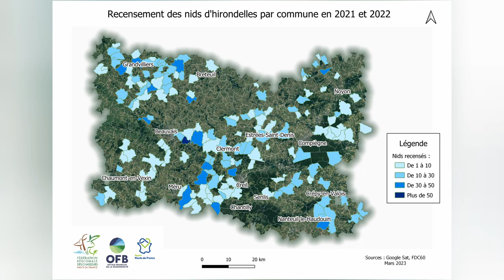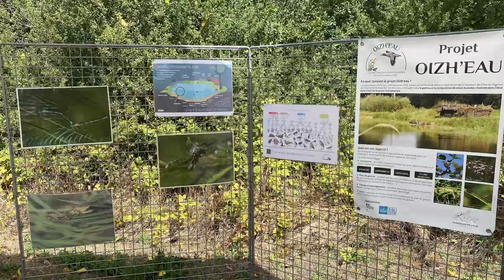Commission Environnement 2022/2023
Qu'est-ce que la commission environnement de la Fédération des chasseurs de l'Oise ? Quelles sont ses missions ?